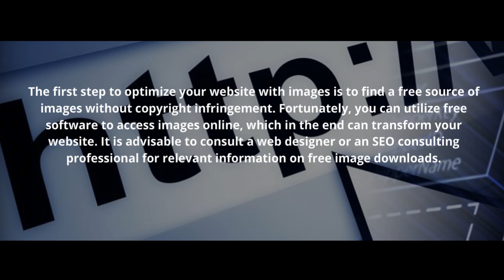How to Learn about SEO Consulting: Learn What Images Can Do to Your Website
Fortunately, you can utilize free software to access images online, which in the end can transform your website. It is advisable to consult a web designer or an SEO consulting professional for relevant information on free image downloads.

Alternatively, in addition to seeking support from an SEO consulting professional, you can utilize the software such as website x5 to access a database of images, which you can use free.

It is, therefore, advisable to seek support from a reliable SEO consulting professional or a web design consultant. For example, with the experience and knowledge Fort Lauderdale web design experts have, you can find out the right format of an image for your website. Choose the right website after considering color or size as well as the information that accompanies it.